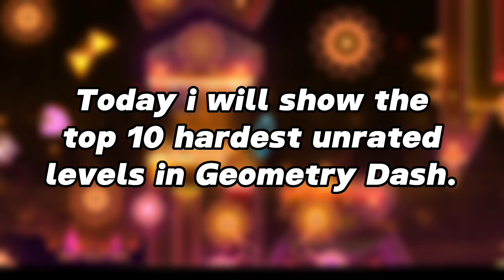[OUTDATED] Top 10 Hardest Unrated Extreme Demons in Geometry Dash [December 2023]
In this video i will show the top 10 hardest unrated extreme demons in Geometry Dash!

🚨 IMPORTANT 🚨

All footages belongs to the people who recorded those videos, @UDLShowcases and @fnm04.